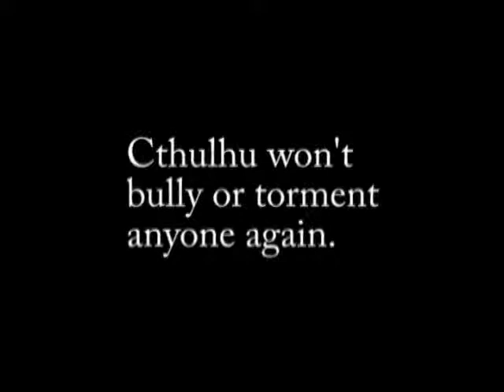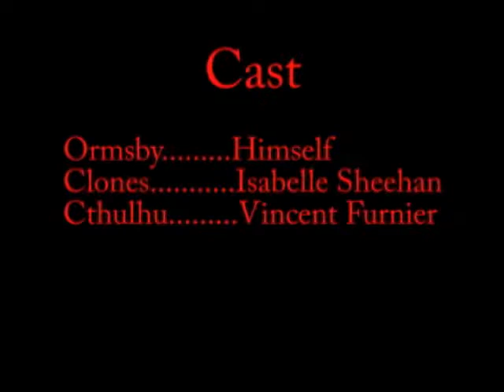Cinema Insane Halloween Mini Show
Ormsby tries to count down his favorite Halloween films...until...